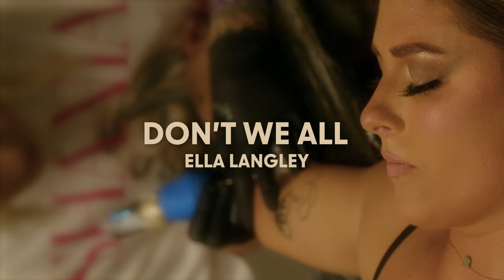Ella Langley - Don't We All – Official Visualizer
Official Visualizer for “Don't We All” by Ella Langley

Lyrics:
I’ve done some things that I’d do anything to take back
I’ve held onto for way too long and let go way too fast
Still waiting on some change at the bottom of a well
Checking in and out of love like a Super 8 Motel

I wish that straight and narrow wasn’t so damn hard to walk
And I could call the man upstairs every time I need to talk
I wish hearts held together and dogs lived forever
I could shake the dust off every time that I fall
But don’t we all

I quit smoking cigarettes for the second time this week
I’ve swept my mess under the rug and acted like it’s clean
I’ve gone out to a crowded bar to not feel so alone
Paid the high price in the morning for some one night cheap cologne

Don’t we all get it right
don’t we all get it wrong
Do the best that we can with what we got going on

I wish close friends would stay close and hometowns would stay home
and I could shake the dust off every time that I fall